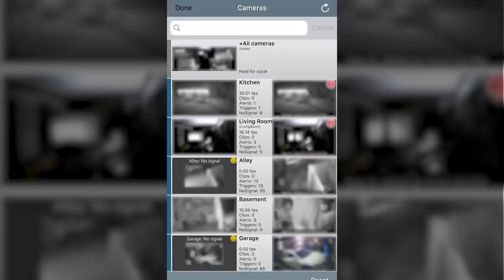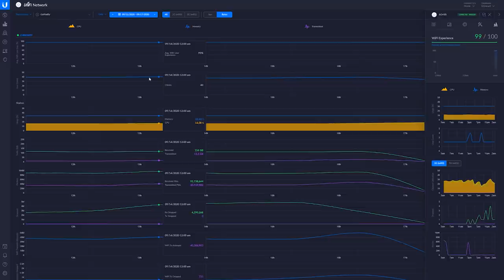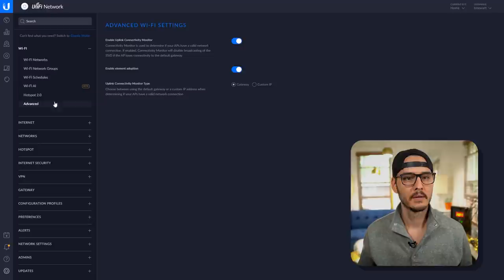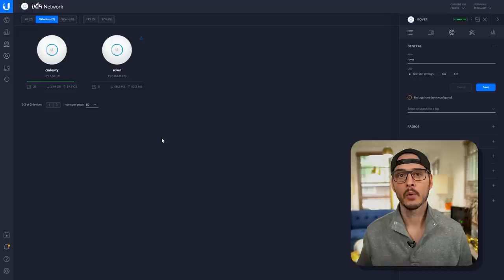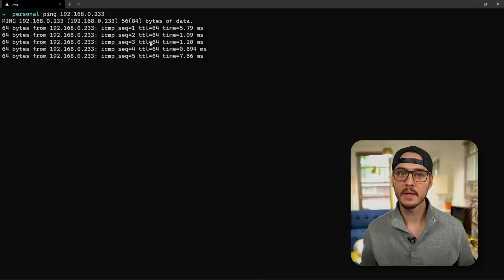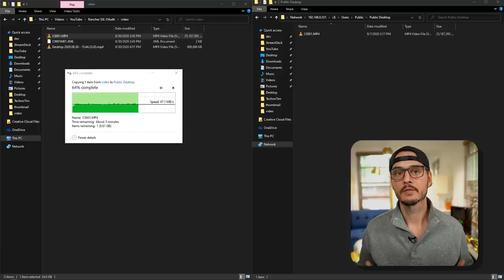Bridge Mode with UniFi Access Points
Do you have some places where you can't run ethernet?  Do want to extend your ethernet without pulling more cable?  Well this is the guide for you.  In this step-by-step tutorial we'll use a Ubiquiti UniFi AP AC PRO and connect a second as a guest, giving use remote ethernet to a remote site!  This is the pro tip guide to setting up a wireless bridge mode with UniFi access points!  Bonus, we'll even do a live throughput test to see how much bandwidth we get running in bridge mode with 2 AC Pros!

► Ubiquiti UniFi AC Pro
► TP-Link 8 Port Gigabit PoE Switch
► TP-Link 5 Port Gigabit Switch
► Anpviz 5MP PoE IP Dome Camera with Microphone
► The Legend of Zelda: Hyrule Historia

00:00 - Intro
00:41 - Why bridge a network wirelessly
00:58 - Why Did I bridge my network with WiFi?
01:42 - Why would I buy another AC Pro?
02:35 - What are we going to do today?
02:51 - Let's get started!
03:31 - UniFi AP AC- Pro unboxing & setup
04:24 - Adopt a device wirelessly in wireless mode
05:04 - Test device
05:13 - Connect Device and do a throughput test
06:28 - This is a great option for me
06:58 - Cameras back online and stable
07:02 - What do you think about bridging access points?
07:35 - Stream Highlight - How did you get started and what's your channel all about?